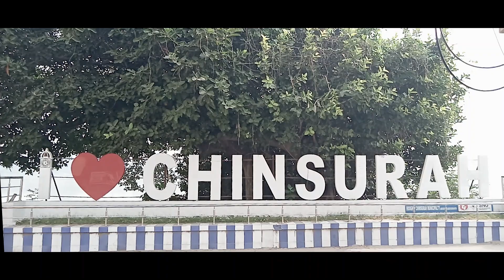A Day in CHINSURAH ❤ | A Cinematic Vlog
Hey! Hello everyone Debayan here;🫴🏻
so this video about of my City Chinsurah . Hugli-Chuchura or Hooghly-Chinsurah is a city of Hooghly district and the district headquarters of Hooghly division in the Indian state of West Bengal.
It's my first attempt to make a cinematic vlog and I hope you all will love this video.